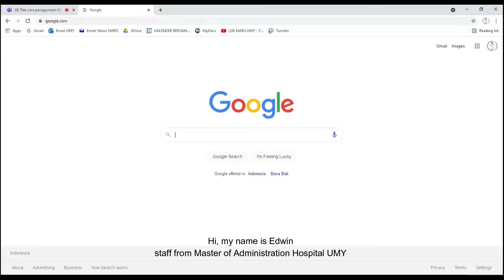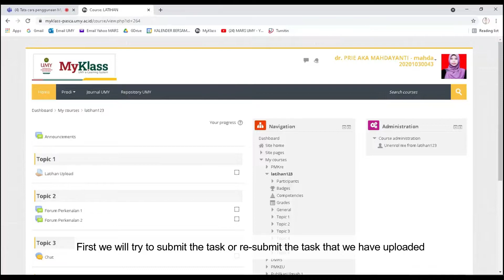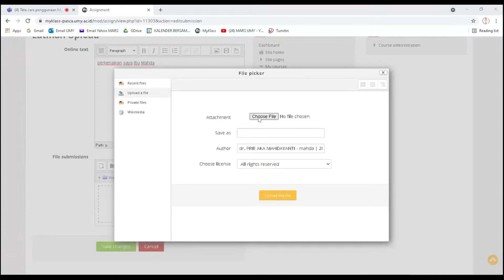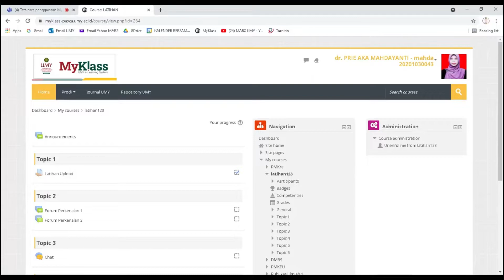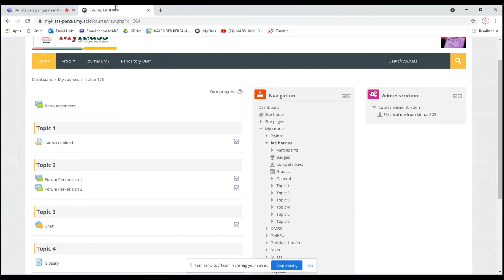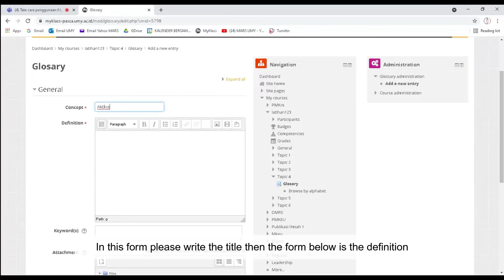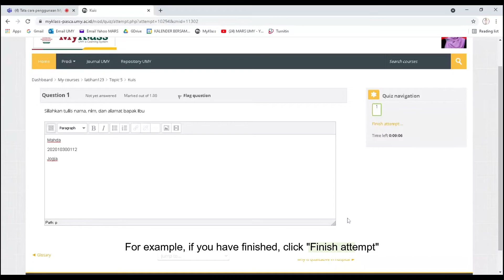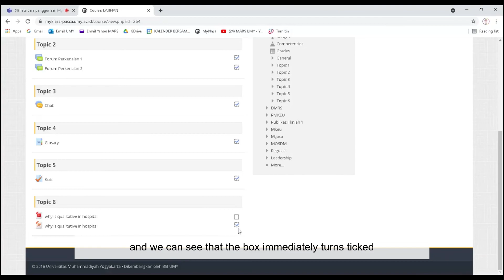Tutorial Penggunaan MyKlass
MARS UMY 2022